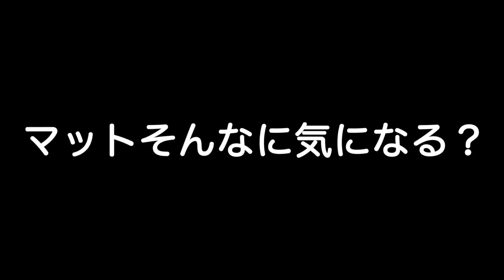マジックバーあるある5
マジックバーまんぼうでよく見かける光景をあるある動画として作成しました。

マジックバーまんぼう
〒802-0004
福岡県北九州市小倉北区鍛冶町1-6-8
南国ビル地下